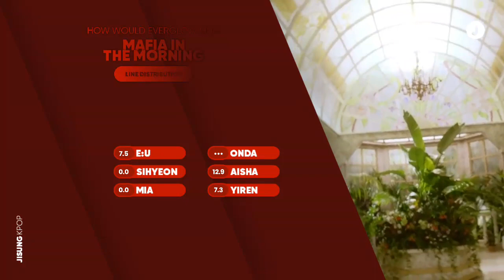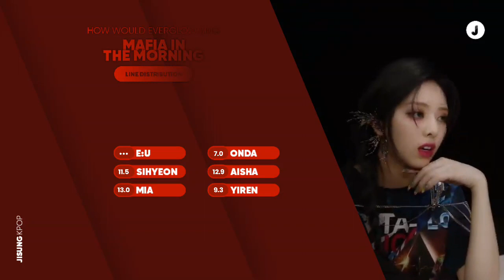How Would EVERGLOW Sing "MAFIA In The Morning"? (ITZY) // 에버글로우 - Mafia In The Morning